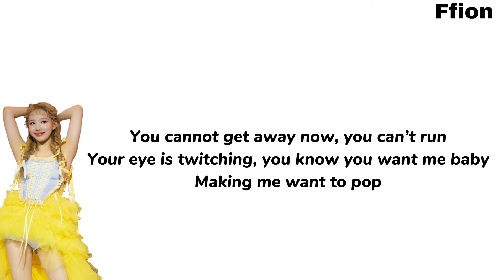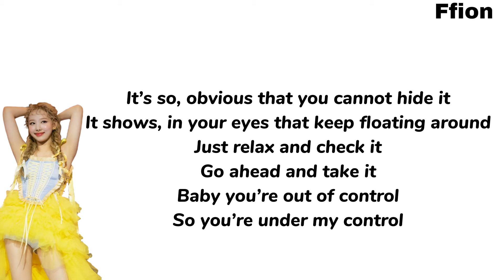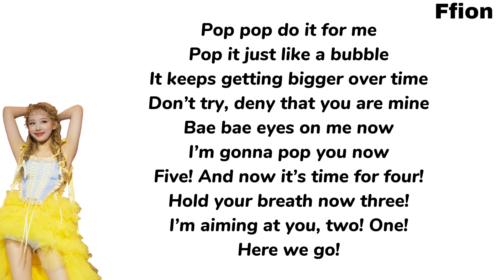IM NAYEON - POP! - ENGLISH KARAOKE